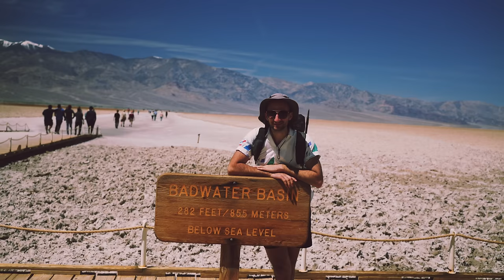lowest to high(ish) [2019]